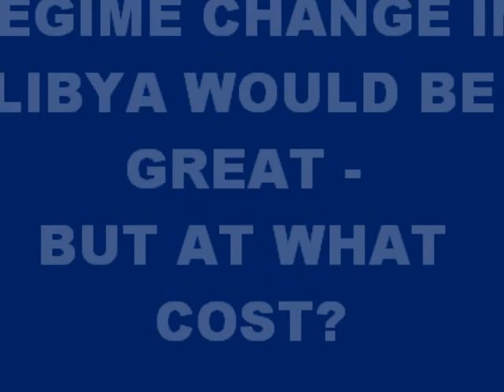Fox News Live: Libyan Regime Change - At What Cost?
Regime Change is Libya : Is America ready for the real cost of our involvement?